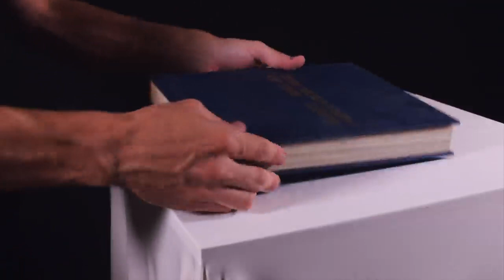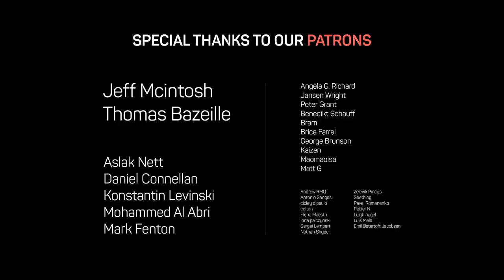Shooting Macro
a

Grazie se sorridi in una delle mie clip❤️

Gloria a Dio e lode a Lui, Gloria a Dio il Grande ♥
(Non c'è dio all'infuori di Dio, Gloria a Te, sono stato uno dei trasgressori)

如果您在我的任何剪輯中微笑，謝謝您❤️

榮耀歸於上帝，讚美歸於他，榮耀歸於偉大的上帝♥
（沒有上帝，只有上帝，榮耀歸於你，我是罪魁禍首之一）

Děkuji za zhlédnutí :) Pokud se vám video líbilo, nezapomeňte mě podpořit "To se mi líbí" a "Odebírat".

Děkuji, pokud se u některého z mých klipů usmějete❤️

Sláva Bohu a chvála Jemu, Sláva Bohu Velkému ♥
(Není boha kromě Boha, Sláva tobě, byl jsem jedním z provinilců)

و تعاونوا على البر و التقوى و لا تعاونوا على الاثم و العدوان